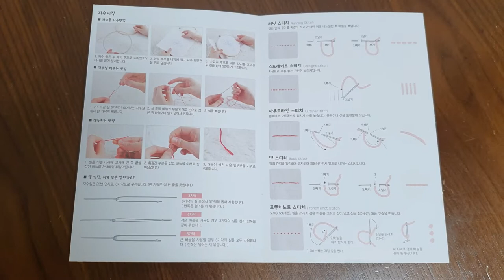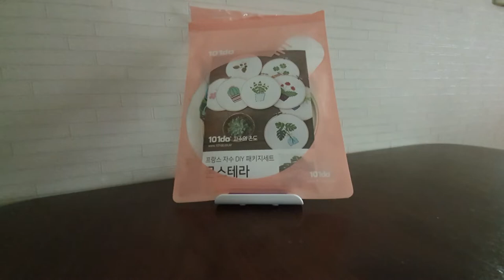프랑스 자수하는 애니: 애니스는 애니스로 지내기로 했다!! French embroidery Annie Annie decided to stay as Annie!!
개인적인 사정으로 프랑스 자수만 하게 되었습니다
프랑스 자수도 잘하는 것은 아니지만 자수를 뜨고 보니
나름 예쁘네요 부족하지만 예쁘게 봐주시길 바래요

(1) Short Trip - Roa
https:// SoundCloud. com/roa-music1031
Track Info: